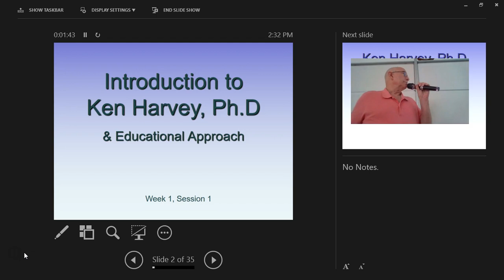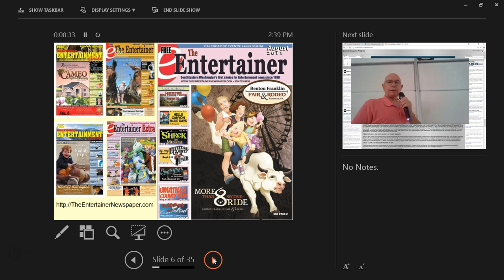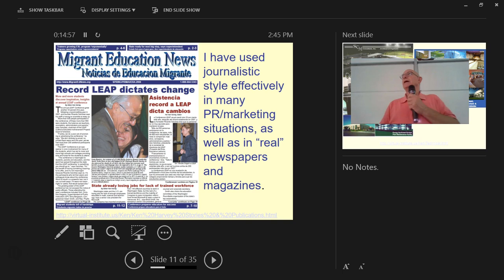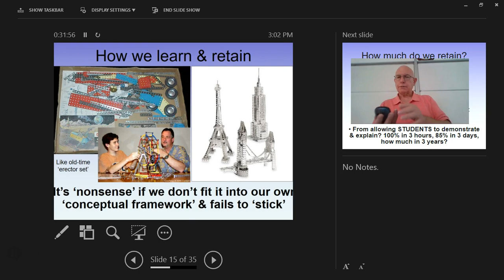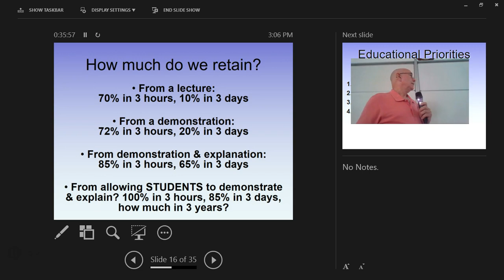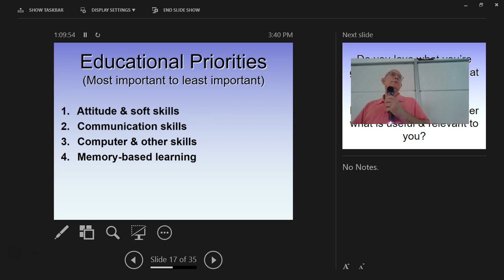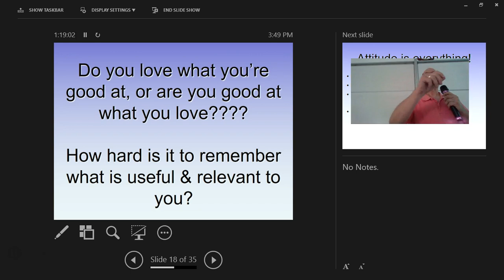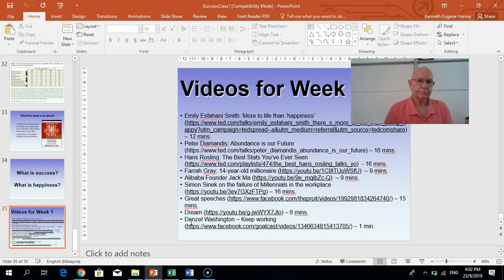Week 1 Success Strategies Course Overview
This is the introductory lecture to Professor Ken Harvey's Success Strategies course at Xiamen University Malaysia for Fall Semester 2019.